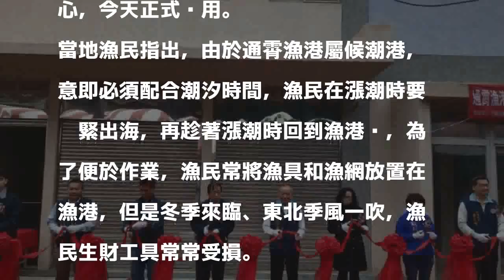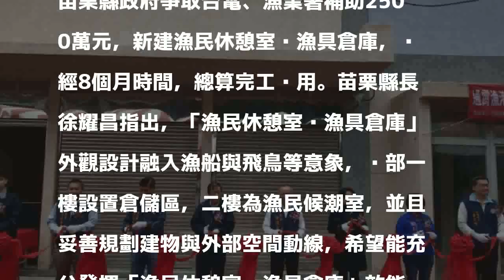通霄漁港「休憩室暨漁具倉庫」啟用 漁民工作更安心！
〔記者蔡政珉／苗栗報導〕苗栗縣通霄鎮通霄漁港擁有不少漁船進出，不過冬季期間，氣溫較低，且受東北季風影響，海岸線平直且無天然遮蔽物的通霄漁港常常可見飛沙襲來，漁具和漁網因而受損時有所聞。苗栗縣政府爭取經費，興建「漁民休憩室暨漁具倉庫」，希望讓漁民工作更安心，今天正式啟用。